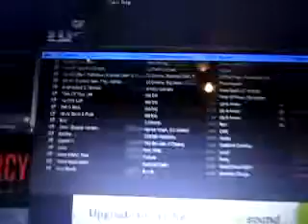My LOUD Home Theater System!